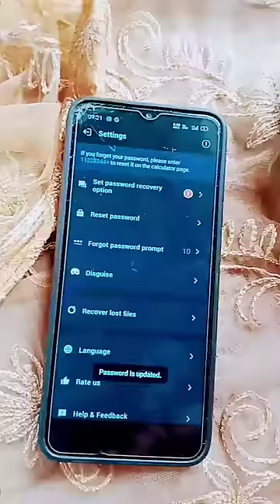how to change password of calculator hiden app